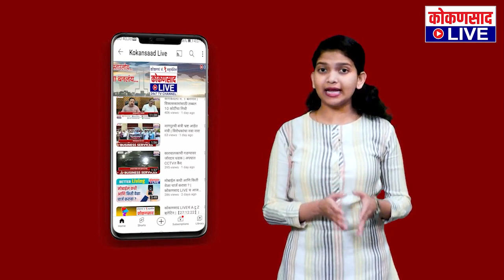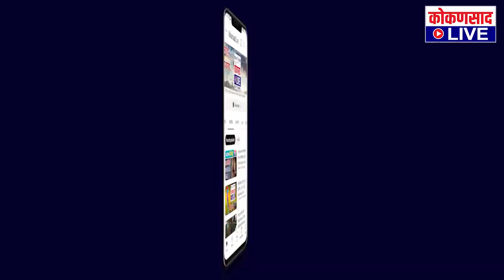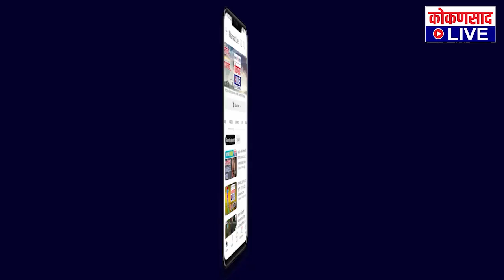कोकणसाद LIVEचं दिवसभरातील ठळक बातम्यांंचे बुलेटिन |【14:10:23】